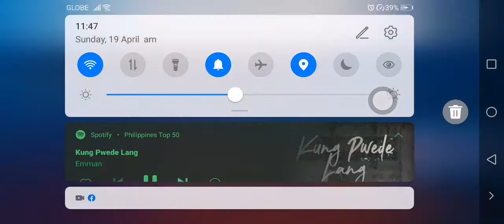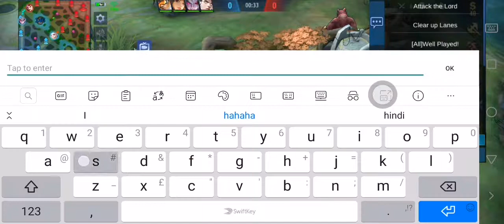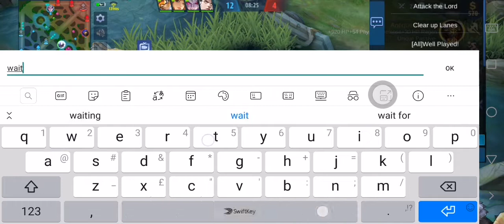Nice teamwork "Johnson" V181